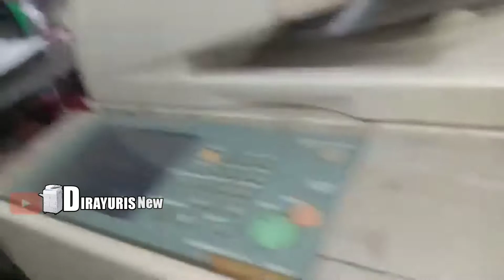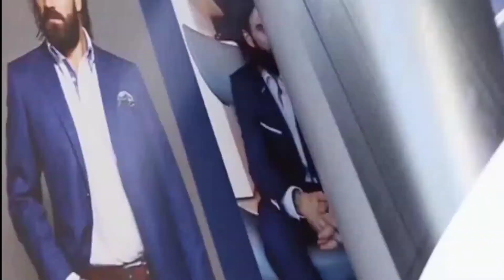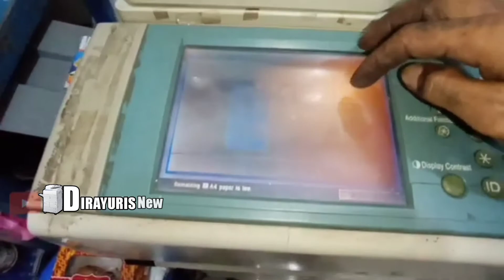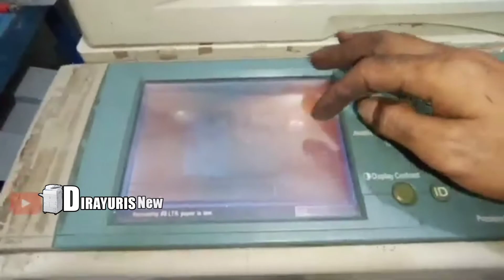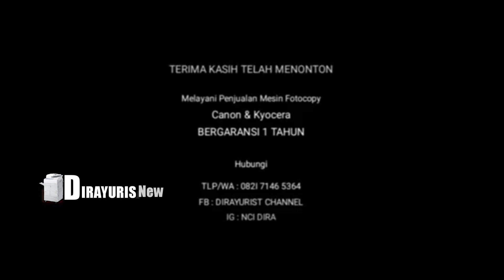CST DELIVERY TIDAK MENDETEKSI || Semua kabel sudah dipotong bahaya.!??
assalamualaikum..
selamat datang di channel Dira Yurist,.
divideo ini saya berbagi pengalaman, mengenai trobel mesin semua ukuran kaset tidak terdeteksi,..
silahkan mas bro simak video...
semoga video ini bermanfaat buat mas bro.
salam satu obeng 🙏
selamat mencoba 💪💪